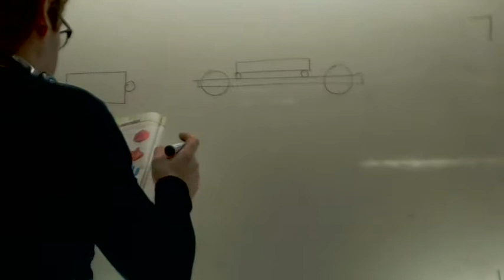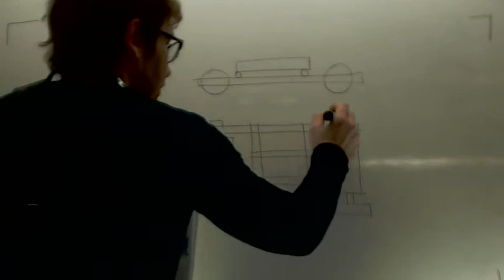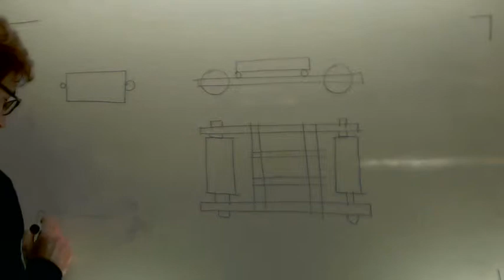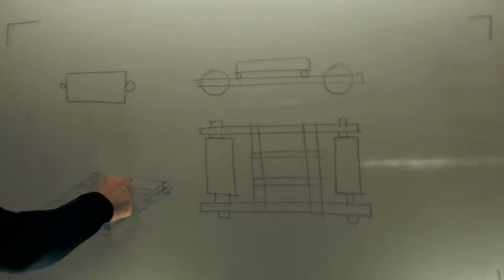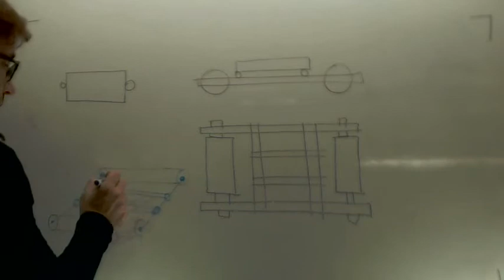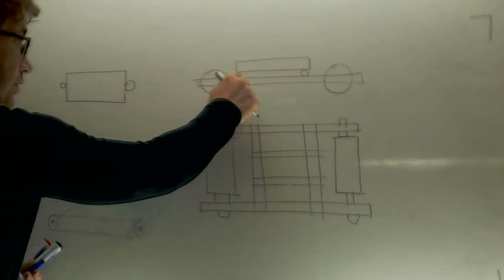De perespectivas a 3D Tecnologia 3º ESO Academia Usero Estepona